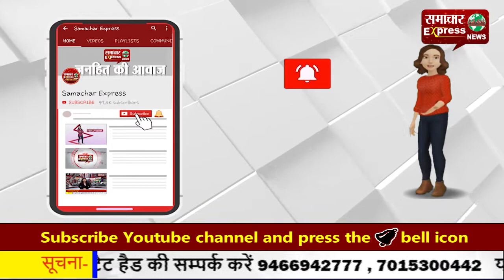मरवाही उपचुनाव को लेकर सरगर्मियां तेज, कांग्रेस-भाजपा ने झोंक दी अपनी ताकत